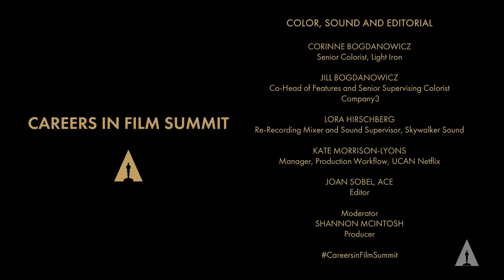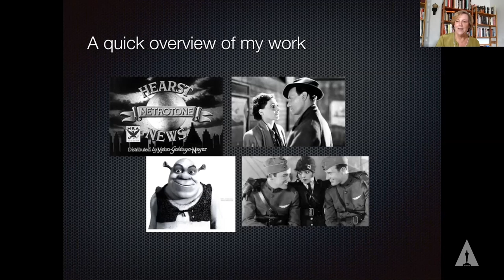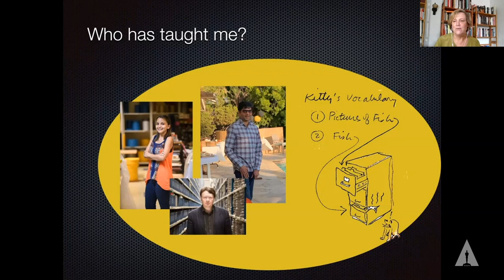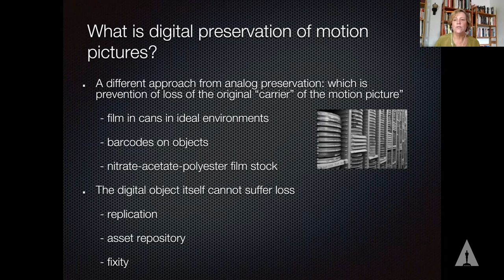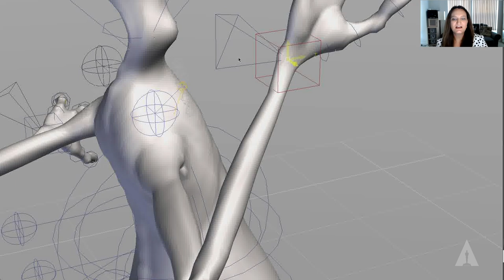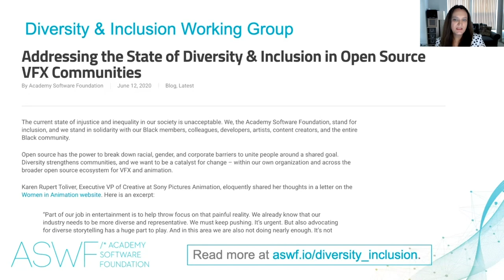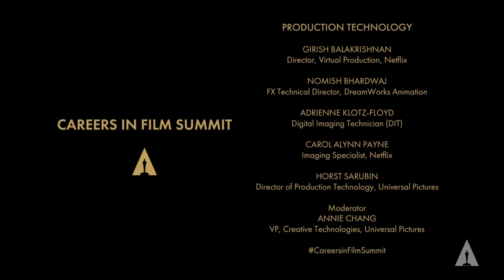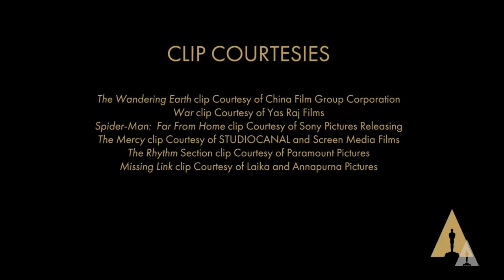6TH ANNUAL CAREERS IN FILM SUMMIT – SCIENCE AND TECHNOLOGY/STEAM EDITION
Learn about careers in the Motion Picture Industry from working Academy members and film professionals as well as the skills, education and hard work required to achieve your dreams! This is part 1/2 programs.

Program Schedule
00:00 - Welcome

05:17 - Visual Effects from Around the World
Los Angeles, Mumbai, New York, Rome, Beijing, and Vancouver
Greg Anderson, VFX Sup, “Spider-Man 2”
Geeta Basantani, VFX Sup, “Spider-Man-Far from Home”
Sherry Bharda, VFX Sup, “War”
Gaia Bussolati, VFX Sup, “Ford V Ferrari”
Ahdee Chiu, VFX Sup, “The Wandering Earth”
Moderator:  Theresa Rygiel, VFX Sup, “John Wick: Chapter 3”

01:20:37 - Color, Sound, and Editorial
Corinne Bogdanowicz, Senior Colorist, Light Iron
Jill Bogdanowicz, Co-head of Features and Senior Supervising Colorist, Company3
Lora Hirschberg, Re-Recording Mixer and Sound Supervisor, Skywalker Sound
Kate Morrison-Lyons, Manager, Production Workflow, UCAN Netflix
Joan Sobel, ACE, Editor, The Rhythm Section
Moderator:  Shannon McIntosh, Producer

02:26:55 - Science, Technology, and Engineering
Abigail Brady, Software Engineer and Writer (2017 Scientific and Technical Academy Award Winner)
Andrea Kalas, Senior Vice President Asset Management, Paramount Pictures
Brian McLean, Director of Rapid Prototype, LAIKA (2015 Scientific and Technical Academy Award Winner)
Rachel Rose R&D Supervisor, Industrial Light & Magic, (2017 Scientific and Technical Academy Award Winner)
Paige Warner, Digital Artist, Industrial Light & Magic (2016 Scientific and Technical Academy Award Winner)
Moderator:  Barbara Ford Grant, Consultant, Movielabs

03:36:25 - Production Technology
Girish Balakrishnan, Director, Virtual Production, Netflix
Nomish Bhardwaj, FX Technical Director, Puss In Boots: The Last Wish, DreamWorks Animation
Adrienne Klotz-Floyd, Digital Imaging Technician (DIT)
Carol Alynn Payne, Imaging Specialist, Netflix
Moderator: Annie Chang, VP, Creative Technologies - Universal Pictures

04:56:10 - Closing messages

This program is supported by a grant from The James Irvine Foundation